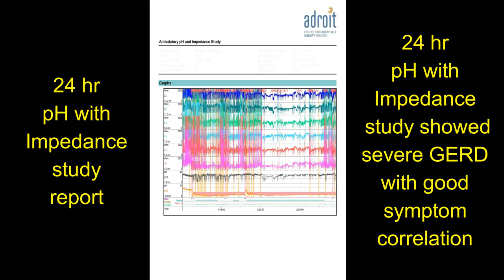एसिड रिफ्लक्स, एसिडिटी, Hiatus Hernia और GERD की लप्रोस्कोपिक सर्जरी: दर्दी का अनुभव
ADROIT Centre is proud of the fact that we have a large number of happy patients with GERD, Acid reflux, treated both medically and by surgery. We are so glad that we incorporate diet and lifestyle changes very strongly in our treatment plan for each patient. We give a lot of time to understand the patient's problems and formulate the best treatment plan for each individual patient.
We are very aggressive in our follow-up to ensure that our patients stick to the lifestyle change and hence achieve a long-lasting solution to the problem of GERD. This is probably why patients rate our clinic as the best centre for the treatment of Acid reflux/GERD, and the best centre for hiatus hernia surgery.